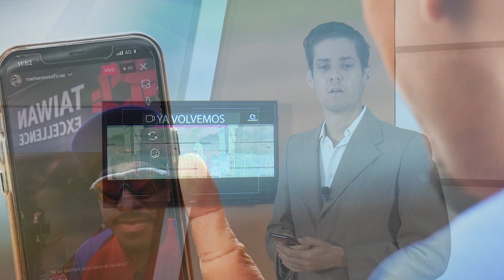Declaraciones de Albornoz luego de participar en Ajedrez 960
En Acontecer Deportivo cuento lo más destacado de Camagüey, Cuba y el mundo durante la última semana.

Lo más destacado:
- Exclusiva con Albornoz acerca de sus competencias 00:00
- Camagüey en Torneo Apertura 01:20
- Laydel Domínguez en torneo clasificatorio 01:53
- Camagüeyanos en Taipéi  02:17
- El regreso de Omara Durán 03:03
- Explosión en una carrera 03:28
- Para Messi premio The Best 03:48

Corrección: El equipo de Camagüey igualó ante Las Tunas este miércoles y no jugarán el sábado como aparece en el vídeo. Mis más sinceras disculpas.